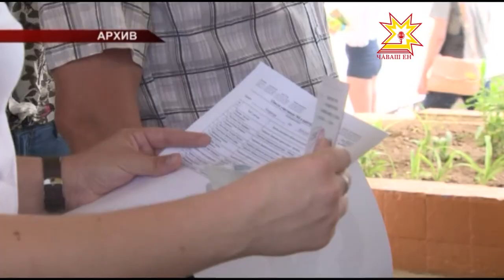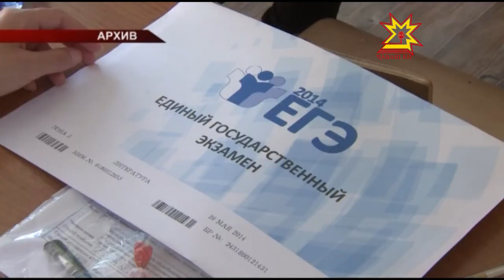Патшалăхăн пĕрлехи экзаменĕсене тĕрĕс тытар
Çитес кунсенче вĕренÿ учрежденийĕсенче ăс пухакансемшĕн йывăр та пĕлтерĕшлĕ тапхăр пуçланать. Мĕншĕн тесен вĕсем  патшалăхăн пĕрлехи экзаменне тытĕç. Ăна ăнăçлă тытма мĕн тумалла? Ун çинчен Республикăри вĕрентÿ министерствин çумĕ Светлана Петрова каласа пачĕ.